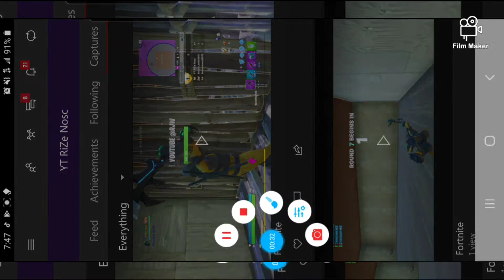my clan montage